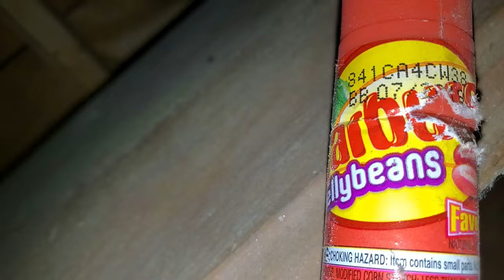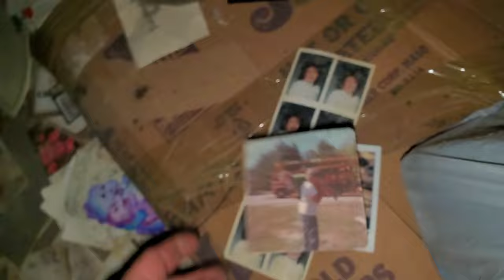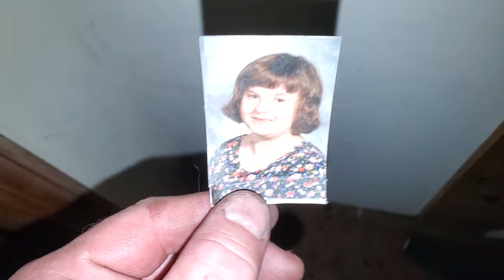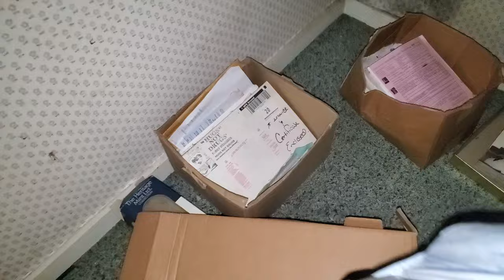Abandoned UrbEx - Dilapidated Structure: House & County Store in New England ~ Exploring Old Junkies